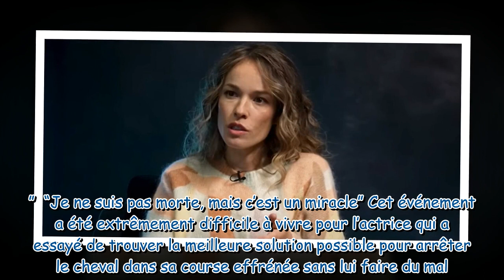"Je ne suis pas morte mais c'est un miracle" : Élodie Fontan se confie sur cet accident qui a failli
"Je ne suis pas morte mais c'est un miracle" : Élodie Fontan se confie sur cet accident qui a failli lui coûter la vie il y a quelques années